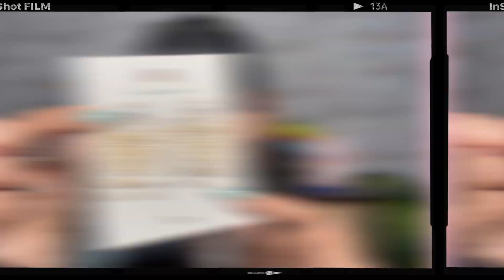Look *ATTRACTIVE* 😍in Just 10 Minutes for a *BIRTHDAY* Party🥳 Look your BEST🔥✨!!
Birthday GLOW UP | Get Ready with me | Birthday Dress👗| 24 Hour GLOW UP Challenge | Kirantutorialz

Hey!!❤️
My beautiful Subscribers 🌸Todays video is my Quick get ready for Birthday party to look 🥰🔥Stunning & Cute in just 10 minute 🎀 it’s
All about Quick NAil extensions 💅🏻, new Birthday dress , Flawless Makeup &  Accessories 💍

Connect with KiranTutorialz through Social Media -